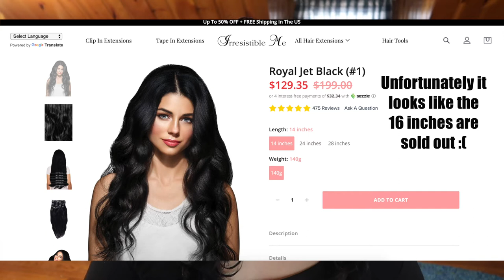Hair Extensions 101! || Styling, Applying, Wearing & Storing Irresistible Me Hair Extensions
Welcome to a video I put a lot of time, research and love into- a full Clip In Extensions 101 video, featuring clip in extensions from Irresistible Me! This is not sponsored- but Irresistible Me was kind enough to gift me the extensions. The pink wing I mention and also review I purchased with my own money during their Black Friday sale.

If you are interested in any Irresistible Me products, you can use this and the code *get20off* for 20% off your first order (this can only be used for full priced products).

What do you think of these extensions? Have you tried any clip ins? What other hair videos would you like to see? Let me know down below!

Undertone: Warm/Yellow
Skin Tone: Fair Light
Skin Type: Combination/Dry

🖤 PRODUCTS MENTIONED 🖤
Irresistible Me Royal Jet Black #1, 16 inches and 200g.

♡ SOCIAL MEDIA ♡
❋Pintrest: @Monicaadrianna